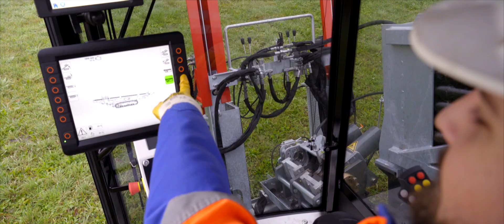TERRA JET DJ 40 HDD-Spülbohranlage - Rohrverlegung für den Strassenbau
Der TERRA-JET DJ 40 setzt neue Massstäbe in der HDD-Branche. Mehr Leistung, höhere Produktivität sowie eine lange Lebensdauer wurden von unseren Kunden gefordert. Die DJ 40 zeichnet sich durch all diese Eigenschaften aus. Ausgestattet mit einem 189 PS starken Perkins-Dieselmotor (Stufe Euro 5) leistet der TERRA-JET DJ 40 bis zu 18 Tonnen Zug- und Schubkraft, 8.000 Nm Drehmoment und eine maximale Drehzahl von 255 U/min am Bohrgestänge. Mit seinen insgesamt 230 m Bohrgestängen an Bord können extrem lange Strecken zurückgelegt werden.